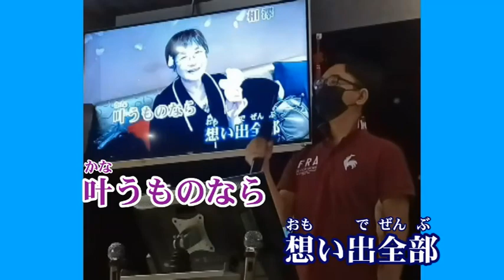女は男の言葉で変わる 島津亞矢 相澤日歌 母親節版 相澤